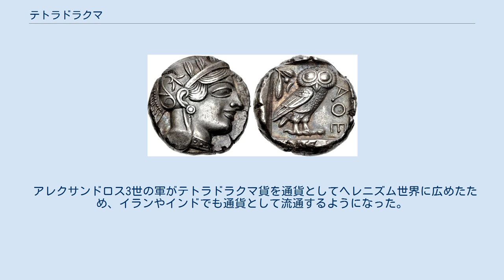テトラドラクマ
紀元前499年以降の古代アテネのテトラドラクマ貨 テトラドラクマ（Tetradrachm、ギリシア語: τετράδραχμον）は、古代ギリシアの銀貨で4ドラクマの価値があった。
紀元前510年から紀元前38年まで広く流通した。
 現存するテトラドラクマ貨の多くは、紀元前5世紀中ごろ以降からアテナイで造幣されたものである。
この硬貨は古代ギリシア世界での取引に広く使われていた。
これには、アテナイと政治的には親しくない都市も含まれる。
アテナイは国有の銀山を持っており、そこから銀を得ていた。
アテナイのテトラドラクマ貨は表面にアテーナーの頭部が描かれ、裏面にはアテナイのポリスを象徴するフクロウとオリーブの小枝と三日月が描かれていた。
このデザインは約2世紀以上に渡って基本的に変化せず、最後にはかなり古臭いスタイルになっていた。
通貨の造幣でも競合関係にあったアイギナ島との差別化を図るため、アテナイでは1ドラクマあたり4.3グラムという基準に基づいてテトラドラクマ貨を造幣していた。
 アレクサンドロス3世の軍がテトラドラクマ貨を通貨としてヘレニズム世界に広めたため、イランやインドでも通貨として流通するようになった。